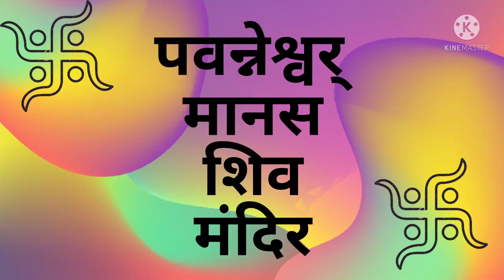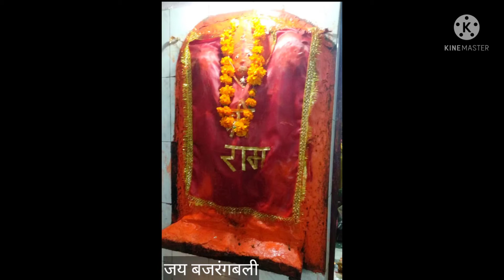Pawaneshwar manas shiv mandir.. (Lucknow)🙏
Navratri first day... pawaneshwar manas shiv mandir🙏🙏